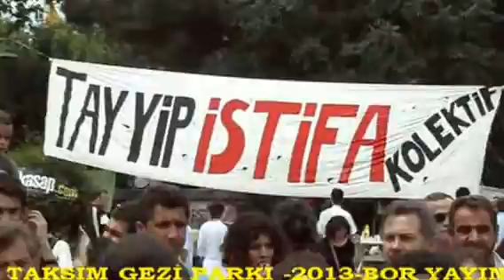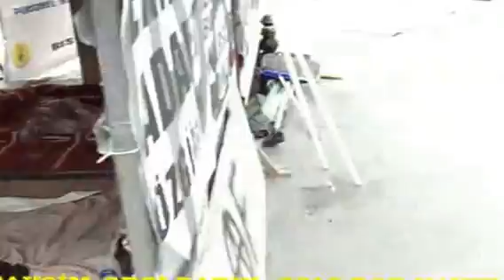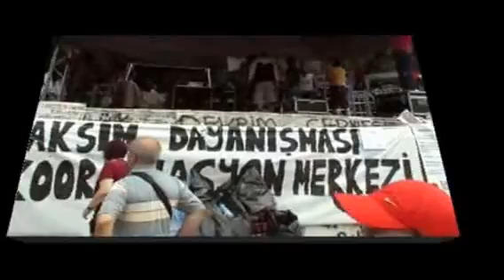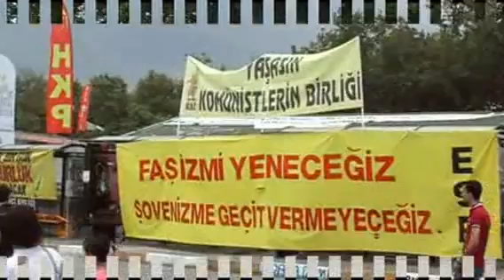BorYayın.Taksim-Geziparkı Söyl.Rüştü Durn.İAD Baş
Taksim Gezi Parkı ndan Yansıyanlar
"Taksim-Geziparkı "6-Haziran-2013
Söyleşi:Rüştü Durna İstanbul Alevi Derneği Başkanı
Taksim Gezi Parkında yeşilin sökülüp,ratn uğruna betonlaşmayı seçenlerin kararına karşı direnç gösteren çevreci yurtseverlerin eylemi 11.gününü doldurdu.
Çevre ve benzeri her konuda ,yurttaşları,İstanbulluları sürece dahil etmeden"Ben söylerim ve ben yaparım"mantığıyla alınan kararların sonuncusu "Gezi Parkında sökülen ağaçların ve kazılan parkın şantiye haline dönüştürülmeye başlanması, bardağı taşıran son damla oldu ve Gezi Parkını ıslattı,sel oldu,İstanbul ve tüm kentlerimize aktı,çağlayan oldu tüm dünyaya sesini duyurdu.
Birçok duyarlı basın organlı gazeteler,radyolar, tv ler,sivil toplum örgütlerinin yanı sıra Alevi Kültür dernekleri,Cemevleri,Vakıflar,Dergahlar da bu sürece dahil oldular ve katlılarını sunmaya devam ediyorlar.
Eylemin 11.Gününde ;TV 10 un canlı yayın yaptığı ortamda; Şahkulu Dergahı Baş.Mehmet Turhal ,yönetimi,üyeleri ve semah ekibiyle alandaydı.Semah döndüler,hazırladıkları lokmaları halka dağıttılar.Şahkulu Dergahı Baş.Mehmet Turhal,Alevi Dernekleri Fed.Baş.Hüsniye Pakmaz,Kartal Cemevi Vakfı başkanı İsmail Saçlı de yaptıkları konuşmalarıyla eylem sürecine katkılarını sundular.Bu süreçte İstanbul Alevi derneği de Baş.Rüştü Durna yönetimi ve üyeleriyle alanda bulundular
Kartal Cemevi Vakfı 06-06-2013 Günü akşamı Anadolu yakasından arabayla Gezi Parkına Taşıdıkları lokmayı dağıttılar Baaşkan İsmail Saçlı nın deyimiyle"Hak lokmasını Halkla buluşturdular"
Mustafa Bor Bor yayın -Can Haber